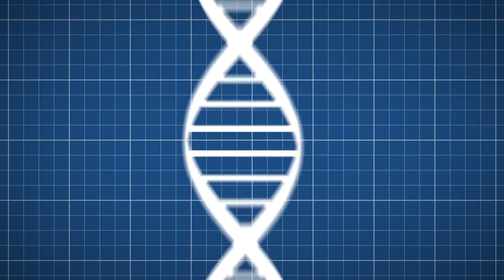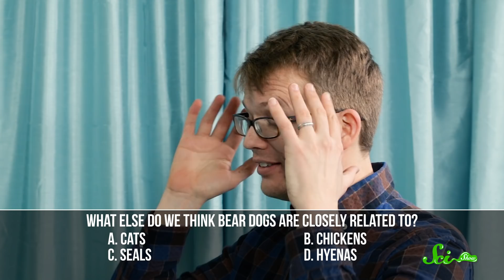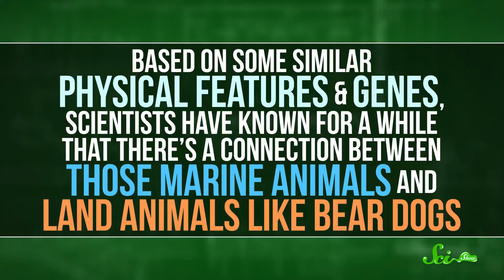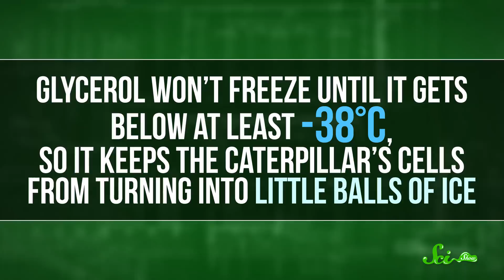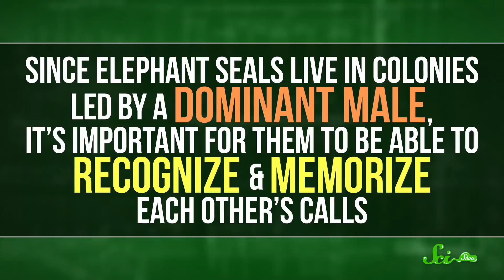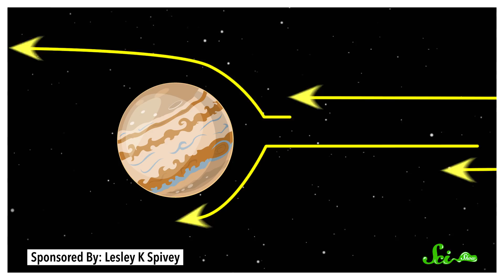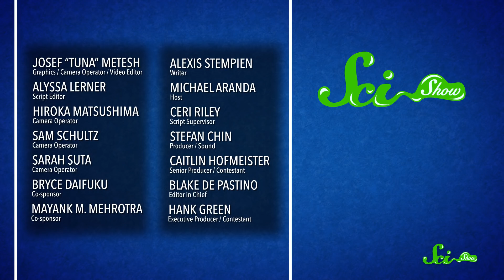SciShow Quiz Show: Bears, Beats, Battlestar Galactica?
Hank’s up to his old tricks again as he faces off against SciShow Senior Producer and Host Caitlin Hofmeister. Can she see through his lies and win her patron the prize?

Sources:
Bear Dogs: